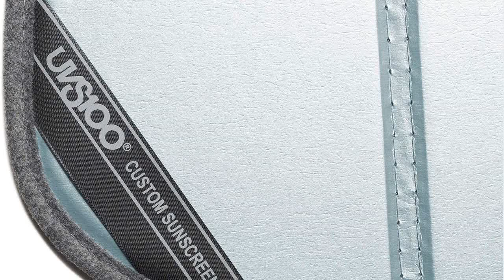Bon produit - Covercraft UVS100 Écran solaire personnalisé | UV11577BL | Compatible avec certains m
Bon produit -  Covercraft UVS100 Écran solaire personnalisé | UV11577BL | Compatible avec certains modèles Toyota T

Compatible avec : Toyota Tacoma 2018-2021 sans GoPro monté sur pare-brise.
Ajustement personnalisé au pare-brise pour une couverture complète
Protégez le tableau de bord et les autres composants intérieurs des dommages causés par le soleil
Réduire la température intérieure du véhicule lors des journées chaudes
Le centre du noyau en mousse du bouclier agit comme un isolant
Facile à utiliser et à ranger lorsqu'il n'est pas utilisé
L'écran solaire personnalisé UVS100 est un moyen abordable de protéger l'intérieur de votre véhicule contre les rayons UV nocifs tout en ajoutant un niveau de confort et de protection en réduisant la température intérieure du véhicule par temps chaud. La crème solaire est conçue pour s'adapter exactement à votre pare-brise, offrant une couverture maximale pour garder votre véhicule au frais.

Excellent investissement
Un must have pour un véhicule plus récent, s'adapte parfaitement à mon Tacoma 2022 et devrait durer de nombreuses années